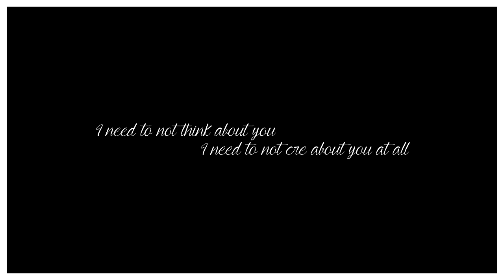Sad Multifandom - I Was So Sure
Watch in HD for best picture

As soon as i heard this song i wanted to make a multi-fandom to it, I hope you like it :-)

Shows:
Arrow, Nashville, Grey's Anatomy, Reign, One Tree Hill, Chicago PD, Supernatural, The Royals, The Vampire Diaries, The Walking Dead

Films:
The Hunger Games, Mockingjay, Maze Runner, Warrior, If I Stay,